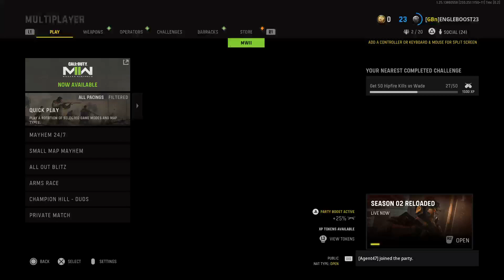Call of Duty®: Vanguard Online with friends